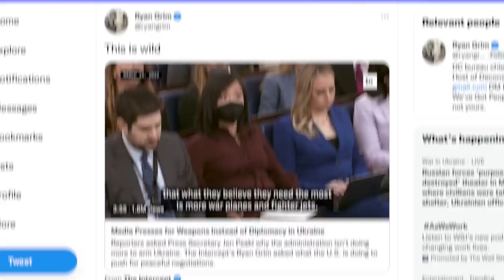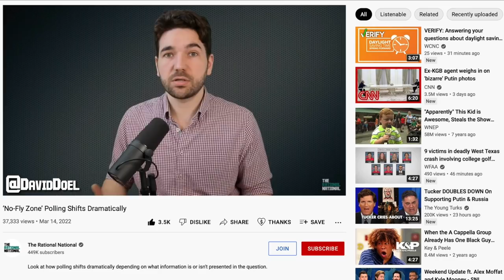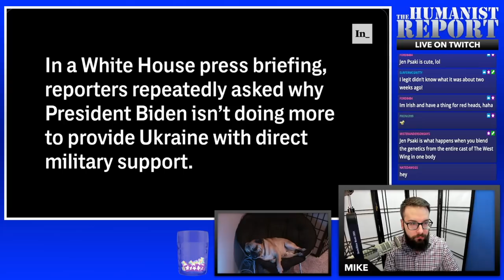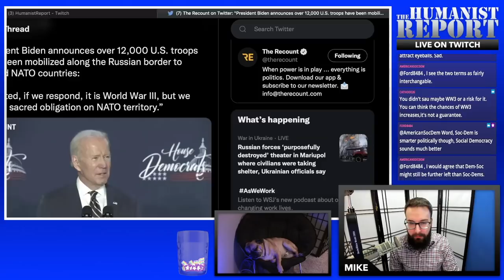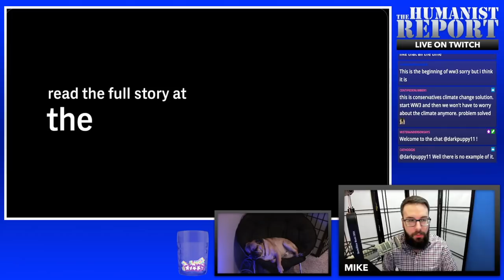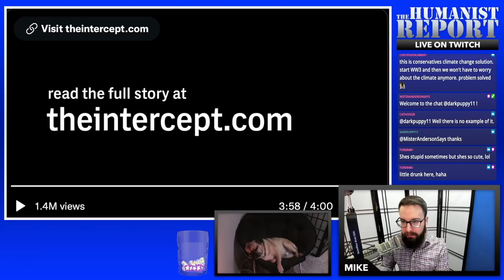WATCH: Journalists Incessantly Push For War with Russia